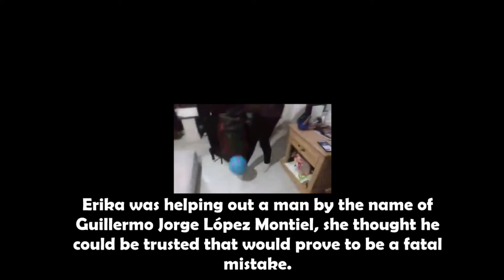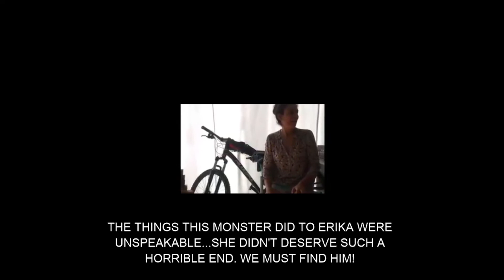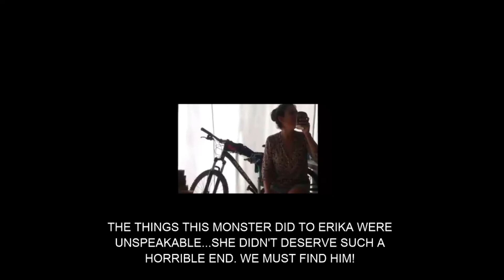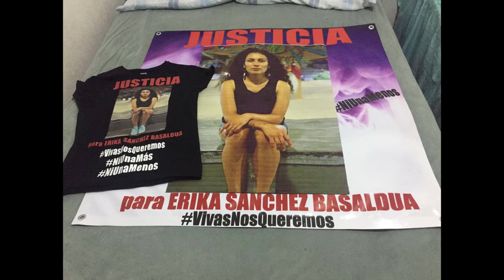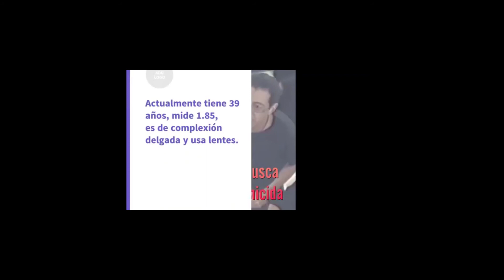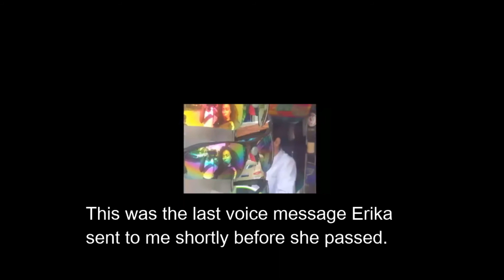Justice For Erika(English Version)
BASED ON A TRUE STORY: Erika was murdered in Playa del Carmen Mexico, we are still looking for her killer. We will never stop until Guillermo Jorge López Montiel is located and brought to justice. REWARD OFFERED!